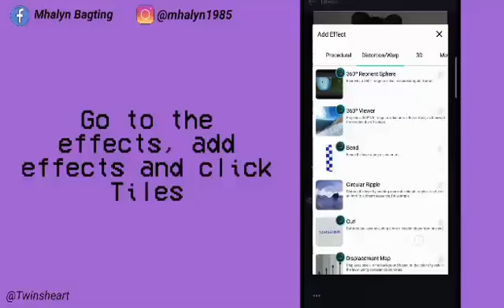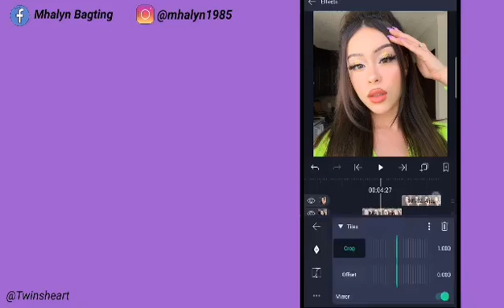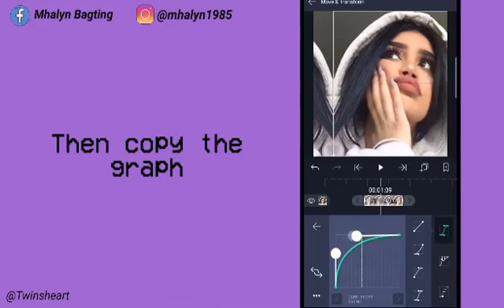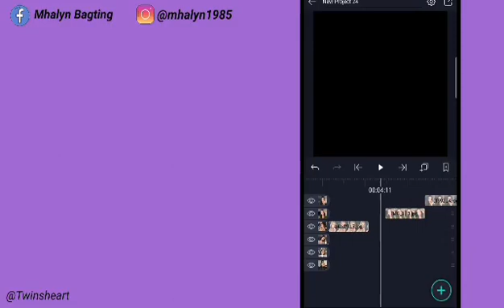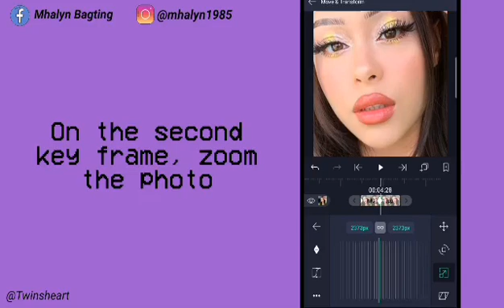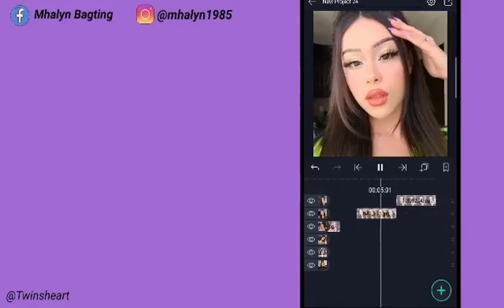HOW TO EDIT BASIC TRANSITIONS ON ALIGHT MOTION (FAN EDIT)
3 BASIC TRANSITION FOR FAN EDIT ON ALIGHT MOTION TUTORIAL.